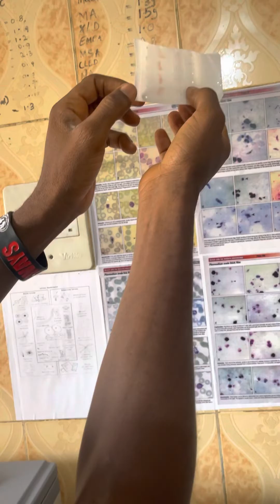Genotype testing.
A genotype is the genetic makeup of an organism..
it is good to identify and know your genotype before going into a serious relationship or marriage to avoid producing a sickle cell offsprings .
   It should be kept in mind that a person with a genotype A.S is consider as a carrier and should be very careful of his choice of women ..A.A is a normal genotype and can get marry to anybody . S.S is a sick cell genotype .   Below is the correct genotype chart for marriage 👇👇👇   In my next video i am going to show  how the genotype mechine is use to carry out the tests on humans blood
  A.S -AS  ❌
  A.S-S.S  ❌
  S.S-SS   ❌
  A.S -A.A ✅ ✅